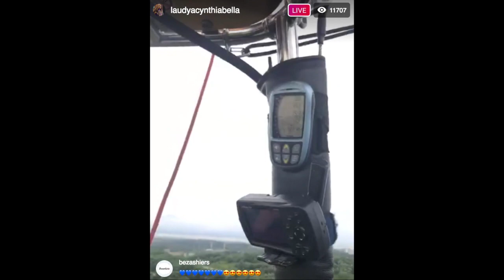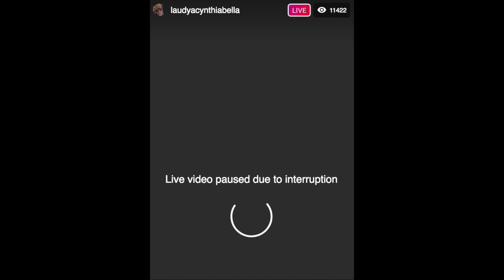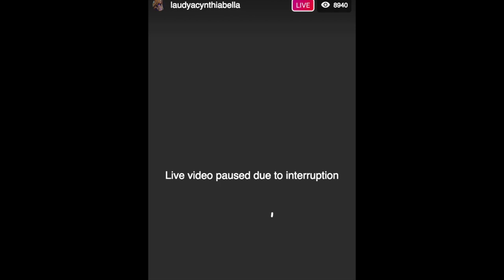Laudya Cynthia Bella Instagram Live (Hot Air Balloon) November 29